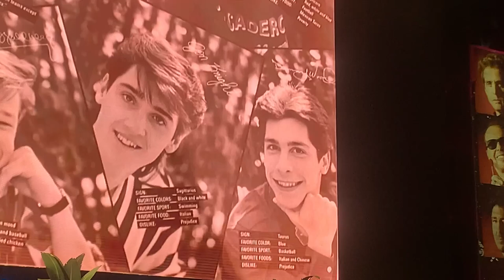BLOCKCON 2023 - NKOTB - FULL THREE HOURS - PANEL FOOTAGE 5/27/23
Hi All,

Welcome to footage that I filmed on my iPhone from section 104 row D for the first ever convention for super fans of NKOTB. I finally have the three hours up (sorry for those who got the shorter 1 hour link - I've taken that one down).

This is BLOCKCON 2023 and specifically it is a majority of the panel coverage from May 27, 2023 which is over three hours long. I arrived late so I did not get the very beginning. I hope you enjoy all the back story, emotional journey and hilarious moments as much as I did. New Kids on the Block Forever!

Special thanks to Bill Marmor from RexEdit Inc. for helping me dump my panel recordings into Premiere Pro and string this along for one long video. We did it at midnight as quickly as possible. Hopefully, it's an enjoyable viewing experience.